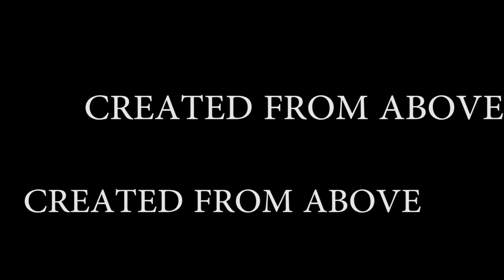The ROOMBA Movie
A fun/silly video.  I was bored and this popped into my head.  It's not for those who can get dizzy easy.  Hope you enjoy or at least entertained for 2 minutes.